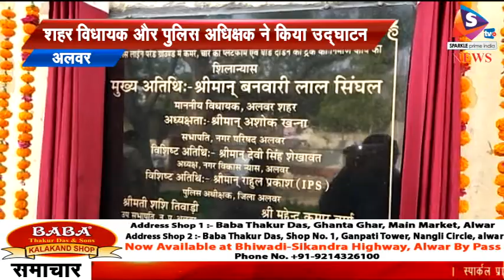तीस लाख की लागत से बनेगा घुड सवारों के प्रशिक्षण के लिये ट्रेक, शहर विधायक और पुलिस अधिक्षक ने किया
-अलवर शहर स्थित पुलिस लाईन परेड़ ग्राउंड में घुड सवारों के लिए प्रशिक्षण मैदान बनाया जाएगा। सोमवार सुबहा प्रशिक्षण मैदान का शिलान्यास शहर विधायक बनवारीलाल सिंघल और पुलिस अधिक्षक राहुल प्रकाश ने किया। इस के तहत पुलिस लाईन में करीब तीस लाख रूपए की लागत से कमरे, चारे का प्लेट फार्म एवं घोड़े दौडऩे का ट्रेक नगर परिषद की ओर से बनाया जाएगा। शिलान्यास समारोह की अध्यक्षता नगर परिषद सभापति अशोक खन्ना ने की। विशिष्ठ अतिथि के तौर पर न्यास चेयरमैन देवीसिंह शेखावत और शशि तिवाड़ी, अशोक गुप्ता मौजूद रहे। साथ ही, आईपीएस अनिल बेनीवाल, एएसपी मुलसिंह राणा, श्याम सिंह सहित डीएसपी भी मौजूद रहे।